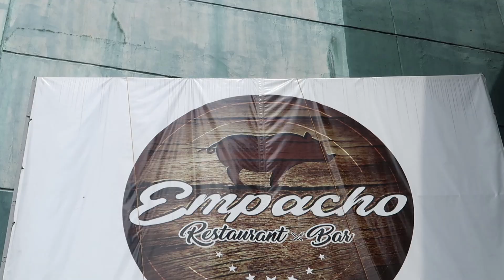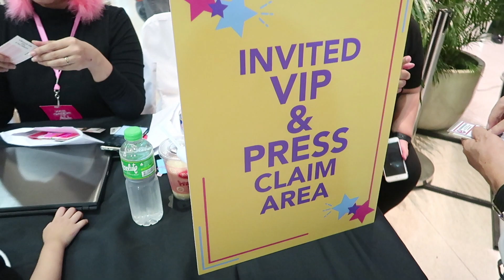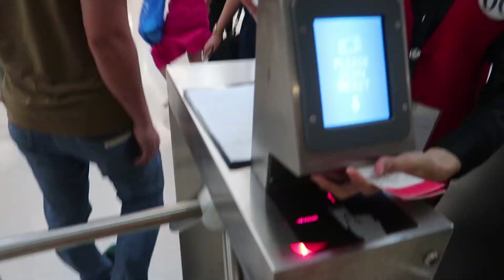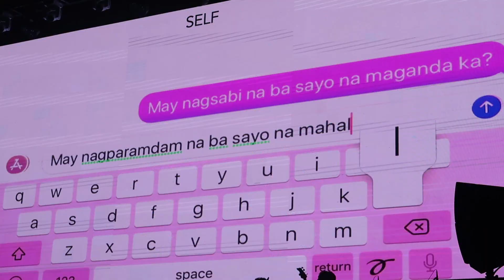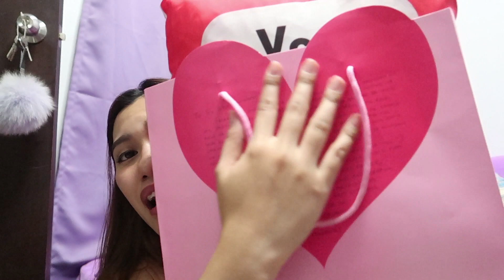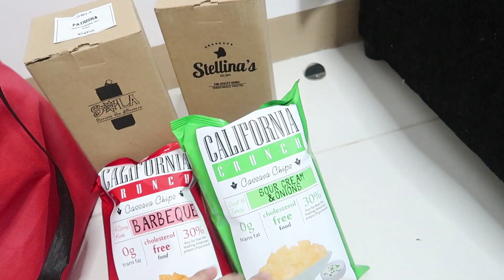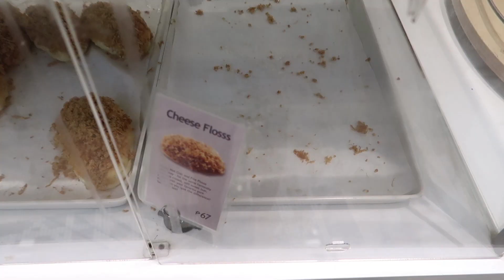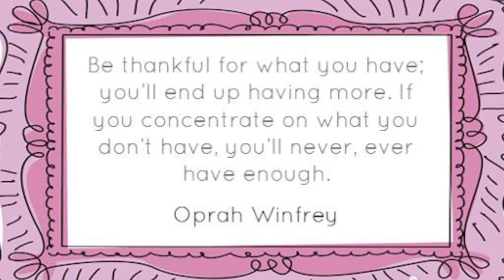FIRST ENDORSEMENT- SALAMAT PO HEIRESSLOVES 💜 Purpleheiress Vlogs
💖Hi HeiressLoves! 😚 Ito ang aking mga pahabol vlogs bago ako umalis papuntang Korea. Sorry po at pagong mag edit si nay isha hihi. Pero sabi nga nila it's better late than never 😊 Salamat po sa paghihintay. Inyo pong tunghayan ang aking unang project bilang endorser ng isang brand (naks!) At ang aming bonding ng mahal kong HeiressLoves. Marami pa pong parating na vlogs. Salamat po sa panunuod.

► LINKS:
EON SKINCARE:

☺MY FAVORITES:

Address: GF 004 Bayo Condotel Suites Scout Bayoran, Brgy. South Triangle Quezon City, Philippines
Contact Numbers:
Landline - 285-6877
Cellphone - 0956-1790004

Laser Teeth Whitening Regular Price 10,000
Just mention na  you are one of the HeiressLoves para 5k nalang ☺

Echano Dental Clinic Branches:
QC - Unit 11 Kaminari Building Banawe Ave. QC

 Marikina - Unit 12 Alicante Building Marquinton ResidencesToyota Ave. Marikina City

 Alabang - 577 Suntrade Bldg Alabang Zapote Rd.Almanza Uno Las Pinas City

 Pasig - Units 411 and 412 Capri Oasis, Dr. Sixto Antonio Ave.Maybunga, Pasig City

Makati - Unit 14M Burgundy Corporate Tower Sen Gil Puyat Ave. Makati City

Mandaluyong - 3F 315 Maysilo Circle Mandaluyong  City

Love,
💜 NANAY ISHA

😊💬 FREQUENTLY ASKED QUESTIONS:

📷 CAMERA USED:
• Beauty Videos: Canon 750D
• Vlog: Canon G7X Mark II & Fujifilm X-A3
• Instagram Photos:  Canon G7X Mark II & Fujifilm X-A3

👩🏻‍💻 LAPTOP:
Dell Inspiron

📱 Cellphone:
LG G6